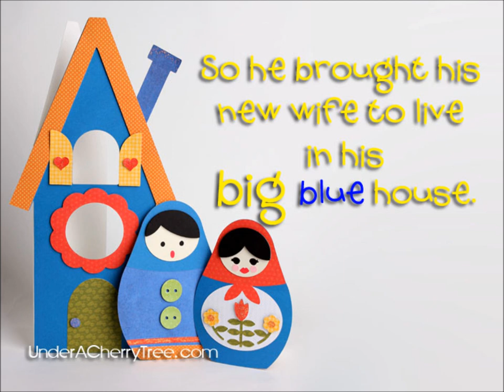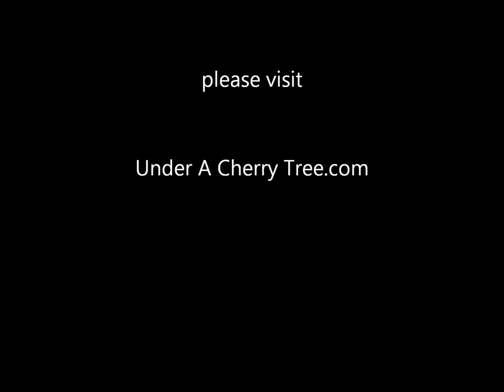Cricut with Make-the-Cut: The Boy and his Big Blue House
Lettering Delights' Matryoshka Dolls SVG set with Make-the-Cut and the Cricut.